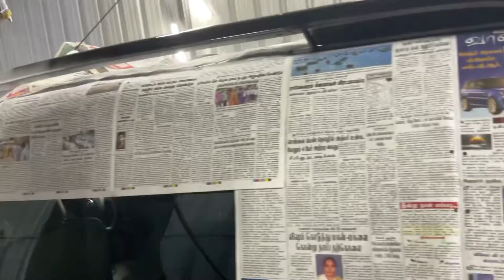NISSION TERRANO dent removal interior cleaning polish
Check out Sri Munishwara Auto Painting works on Google!